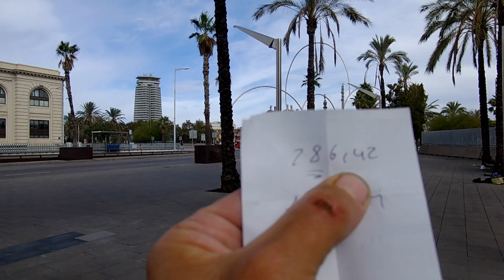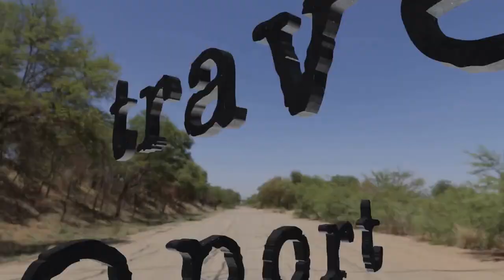094 23-10-19 younass from morroco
travel report
again being woken up early in the morning by a police, we go and check where and how we can get to morroco - my eye situation is quite bad, eyes are tired, and i really really need some rest from pedaling, therefore original plan to pedal to gibraltar will be shortened significantly

before boarding on a ferry, we meet younass from morroco, which we will also see a few times onboard the ship, while sailing towards tangier

have fun

godspeed

aum

    michael praetorious - der schutzkoenig
    anonymous - lass mich ein ( arr jorg schonfelder )
    glogauer liederbuch - ich freu mich sere der wiederfart
    anonymous - my lady carey's dompe
    anonymous - il gran passamezzo